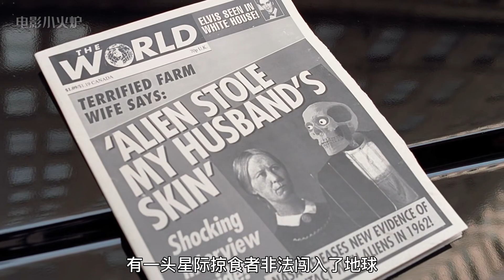給外星人接生是種什么體驗？